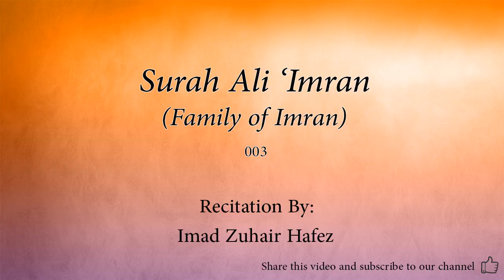Surah Ali 'Imran Family of Imran 003 Imad Zuhair Hafez Quran Audio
Arabic Quran recitation by Imad Zuhair Hafez.